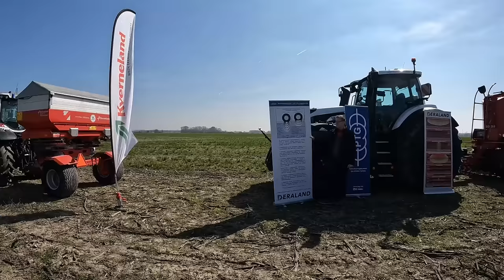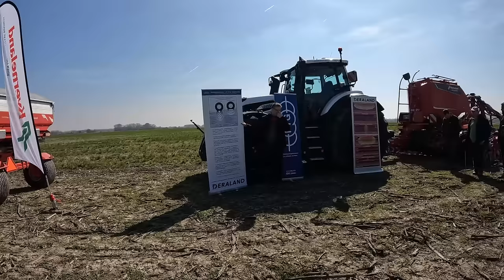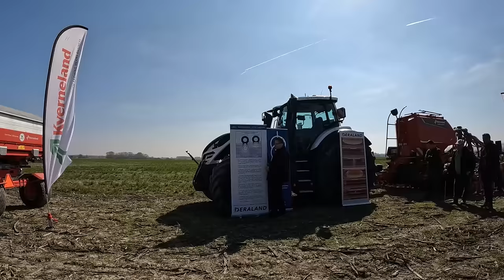Talaj szelvény Halásziban, Vetőgép klinika morzsák, Szentkút pusztán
Szentkúton 19 én Vetőgép Klinikát tartottunk kis eszem csere gazda társakkal és Precision Planting Central Europe and Balkans és Talajmegújító Mezőgazdaság - Regenerative Agriculture Group képviselőivel, majd 20-án kirándultunk Halásziba Lajos Mihály gazdaságában köszönjük a jó napot és eszmecserét Valamint köszönjük Gribek Dániel-nek , hogy lelkesen közreműködött az esemény Folyamán nagy pacsi.